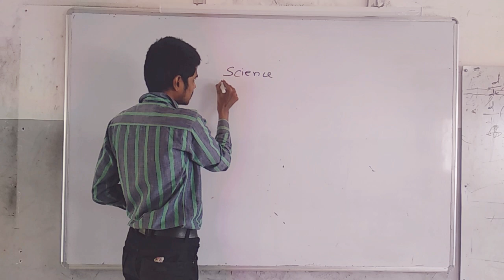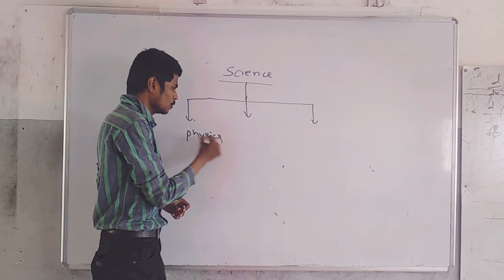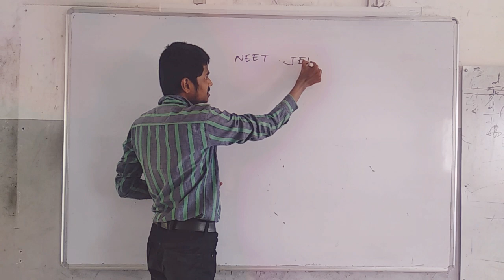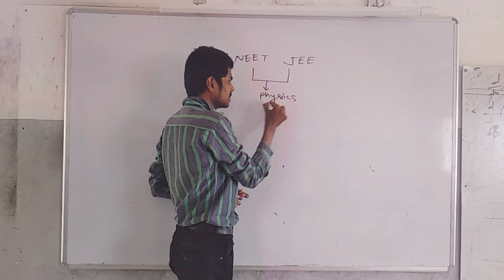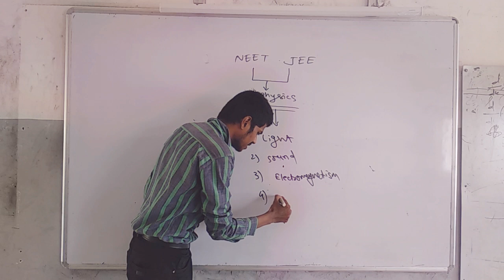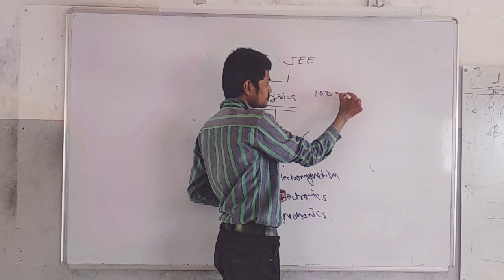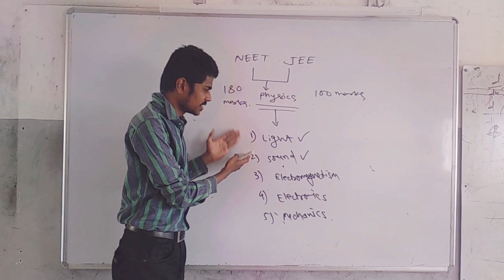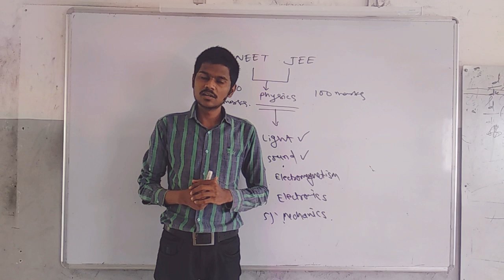Introduction about Physics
This video is created for 11 th going students, currently i am taking live lecture but due to connectivity problem students can't able to attain that lectures, so for this students i am uploaded this lecture.